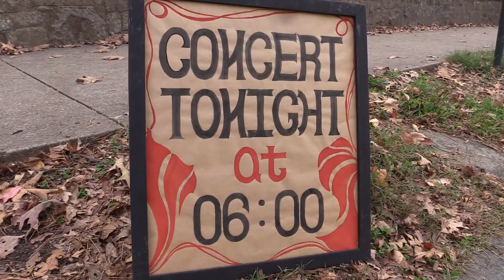cocktails127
the dec 7th version of cocktails for two for michelle